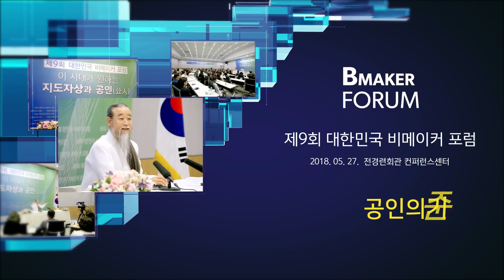[천공 정법] 7481강 공인의 기준[대한민국 비메이커 포럼]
질문 : 세대별 공인에 대해 질문드리겠습니다. 공인의 삶이란 진정 자신의 삶을 펼치는 일이라고 생각됩니다. 그렇다면 사회 공부를 하는 30세와 40세의 사람에게 공인의 삶이 가능한지요? 공인의 삶은 자신의 인생을 살아야 하는 50대 이상의 사람에게만 가능한 것인지 알고 싶습니다.